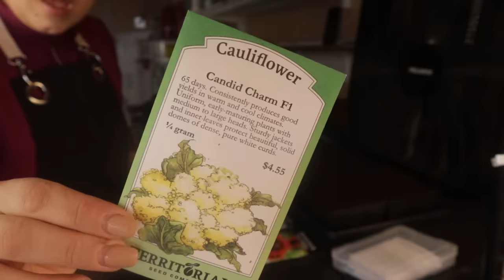OFF With Their Heads!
Get behind the scenes, free recipes and so much more by joining my newsletter

Garden Supplies  -
Soil blocker
Vermont Compost
Neptunes harvest fish and seaweed fertilizer

Canning Supplies Used:
Presto Stove Top Pressure Canner
Sauce Master
30-Quart stainless steel stock pot
18-inch wooden spoon

ButcherBox | Sign up through my link to get 2 lbs of free 100% grass-fed, grass-finished ground beef in every order for the life of your membership!

Bulk Food Storage Containers:
1 Gallon Glass Jars
1/2 Gallon Glass Jars

30-Day Free Audible Membership with 2 Free Books